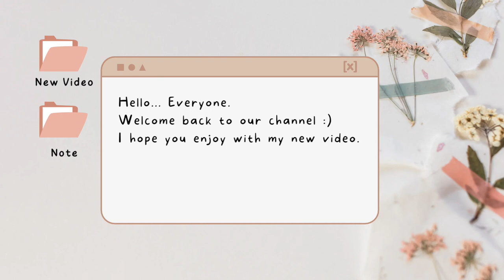Getting 7 of us ready for Florida VACA *its overwhelming